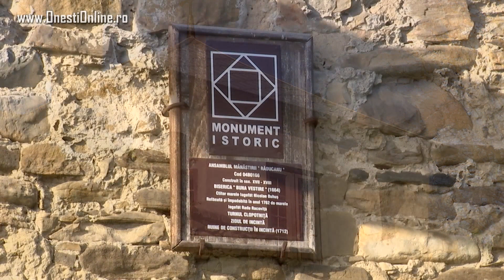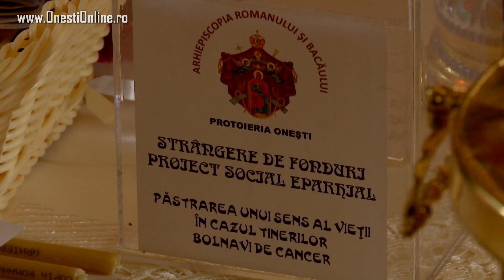Sfintele Moaste la Targu Ocna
Sfintele Moaste Dr. Luca al Crimeii la Targu Ocna